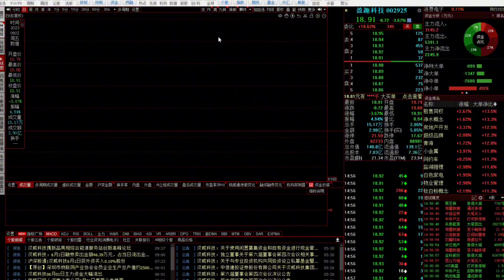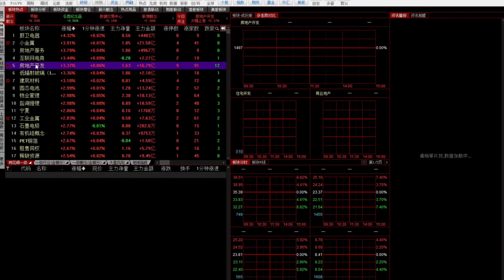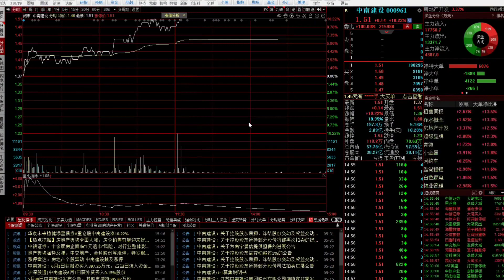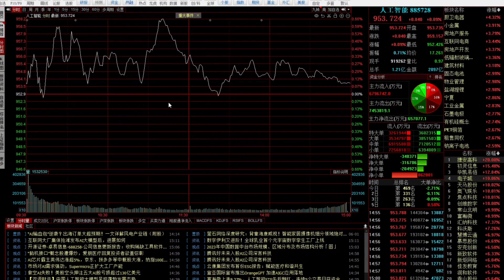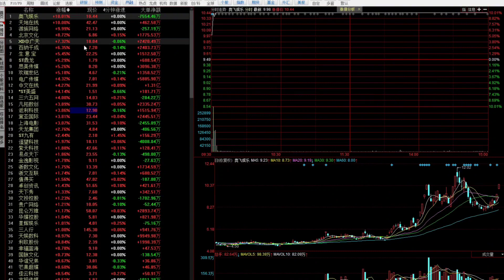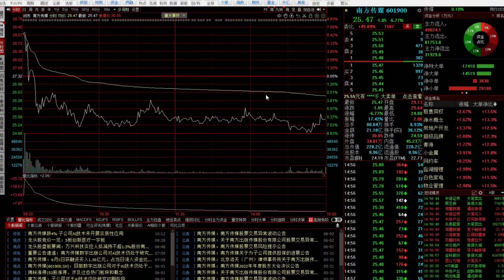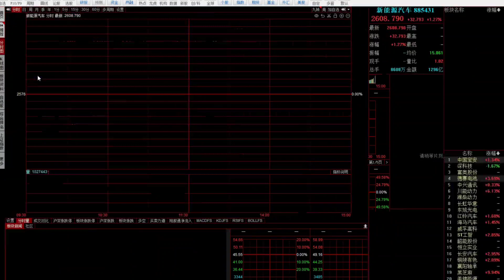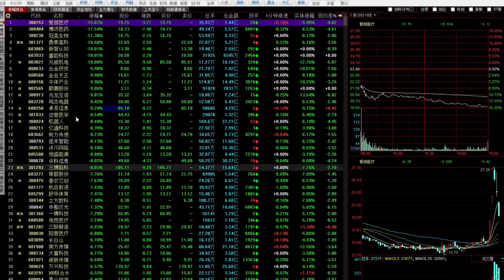高开高走大反弹要来了吗？新能源、房地产异动，风格是否切换了